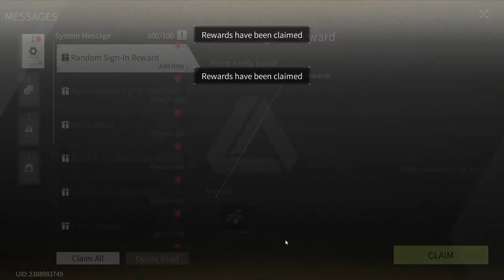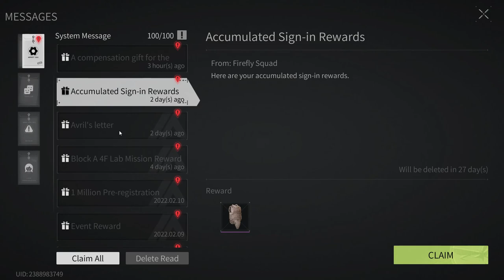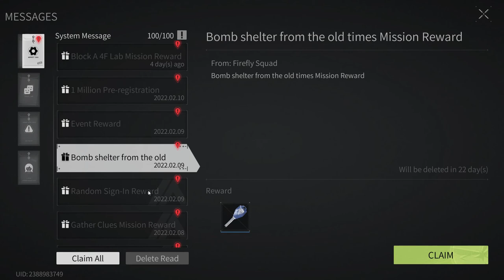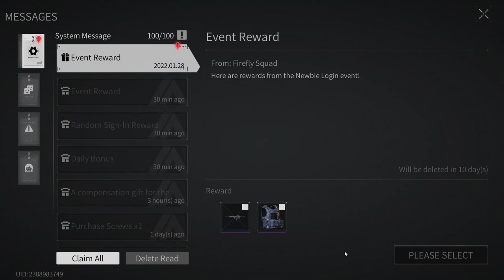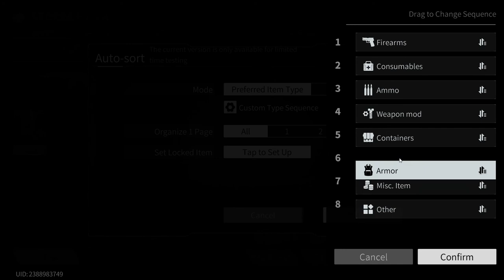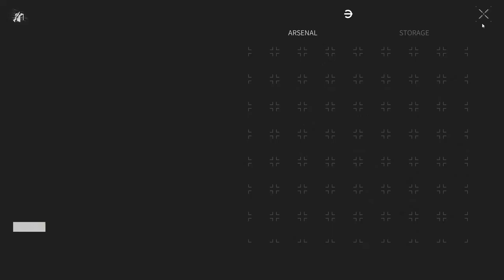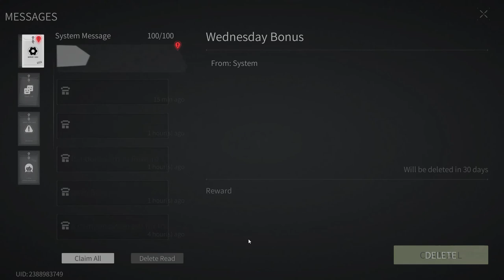Lost Light 2022 - Pumping from scratch | The game is broken | Day 23 | Gameplay #23